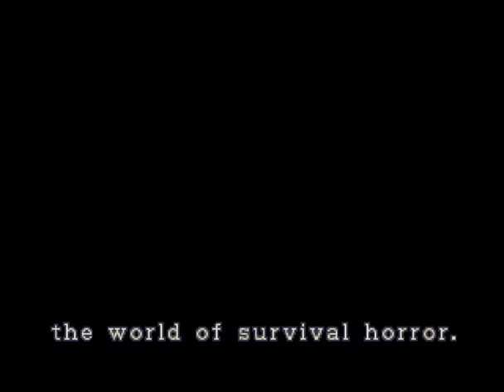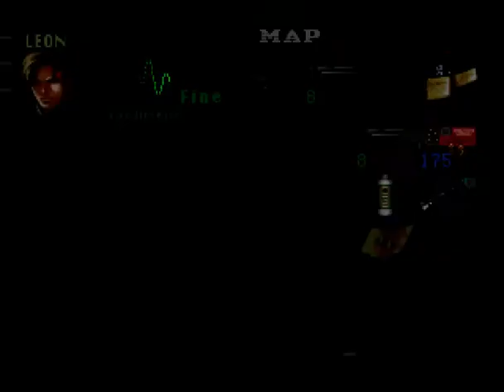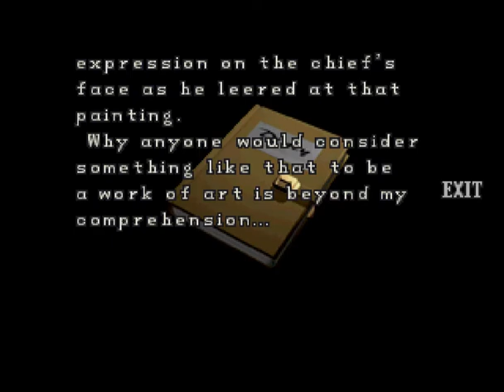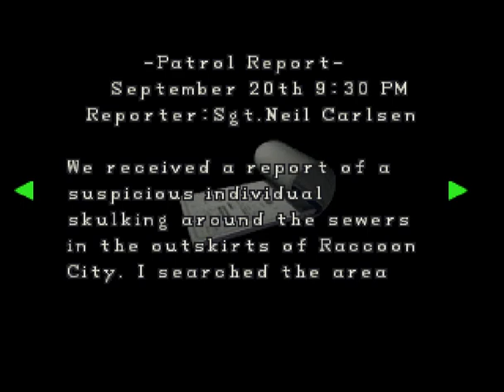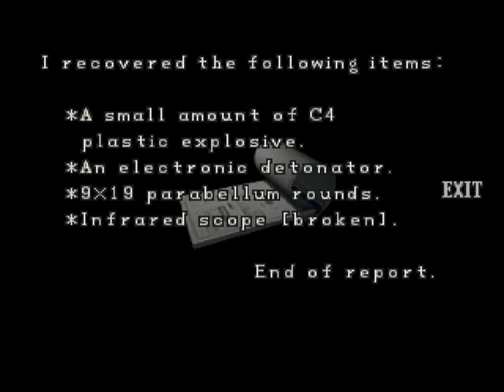livestream of "Resident Evil 2" (PS) - pt. 2 of 4 - Archived For Insomniacs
Hoo boy.

Uploaded strictly for completion's sake.  I recommend -- no, I insist -- that you save yourself 90 minutes of soul-numbing boredom and instead just listen to the post-stream chat we had immediately afterward that goes over everything wrong with this.

Oh god why are you still here, just go

with NoelCT.